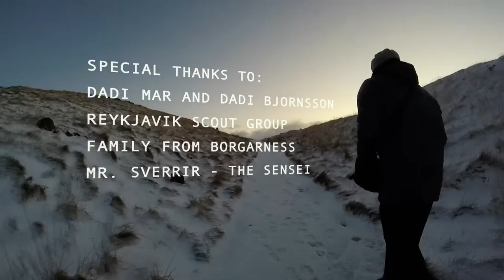Iceland - What a trip!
A trip to amazing island of Iceland.
Travelled over 2000km met a lot of new people and spent new year in Reykjavik.
Cameras: Gopro, Iphone